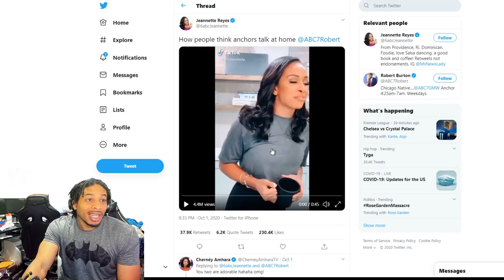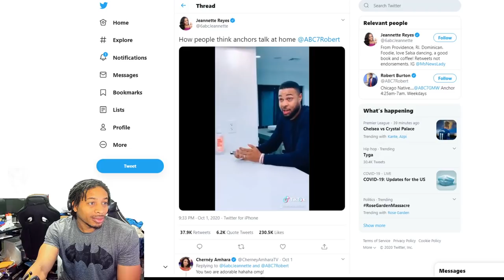MIKE WANG CONFIRMS ANKLE BREAKER BUFF - NADEXE TALKS NEW PARK - SWANTE TALKS ISO - NBA 2K21 NEXT GEN